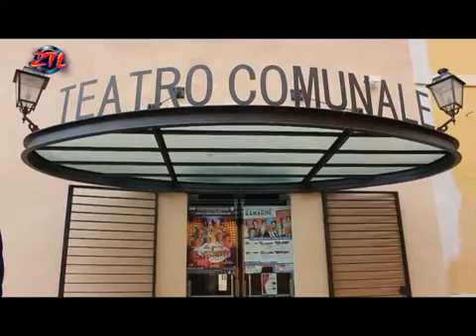ZTL TV - IL VIZIETTO IL MUSICAL PRESENTAZIONE SPETTACOLO AL TEATRO RAMARINI